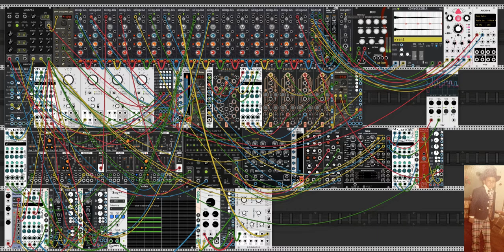Translations Lost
Sometimes it pays to learn a new language